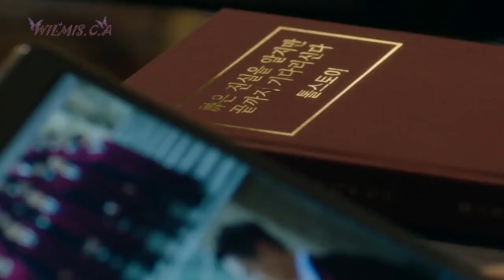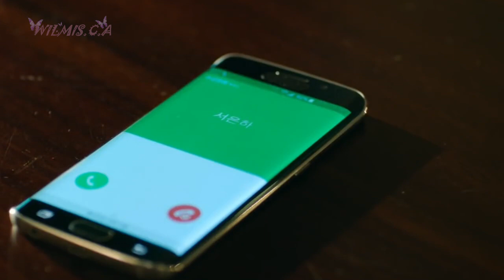Camila - Decidiste Dejarme 💖 MASK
Título: 가면 / Gamyun
Título en inglés: Mask
El drama es acerca de personas "que viven escondiendo sus verdaderos rostros detrás de las máscaras que llevan", y se centra alrededor de una mujer que entra en una familia chaebol "por casualidad".